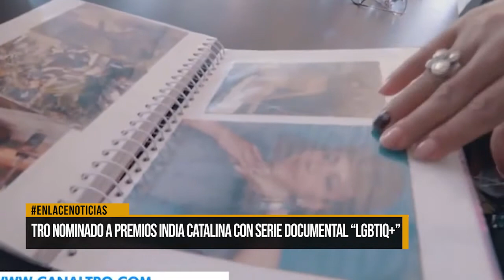Histórica nominación para Canal Tro en categoría de inclusión social en los premios India Catalina